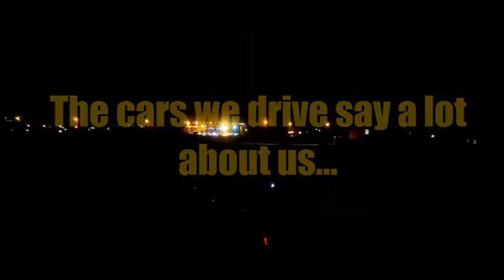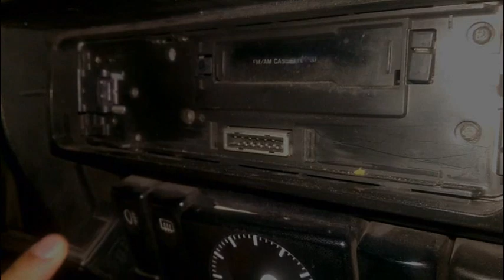Renault 19 - part 2 Deadly night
Renault 19 - part 2 Deadly night - Jordan